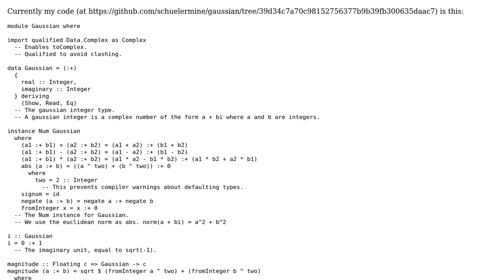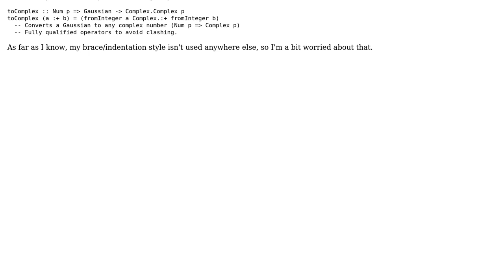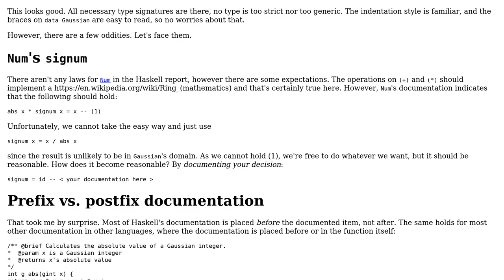Code Review: Implementing Gaussian integers in Haskell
With thanks & praise to God, and with thanks to the many people who have made this project possible! | Content (except music & images) licensed under CC BY-SA | Music | Images & others | With thanks to user Zeta user schuelermine user 200_success and the Stack Exchange Network Trademarks are property of their respective owners. You are responsible for your own actions.